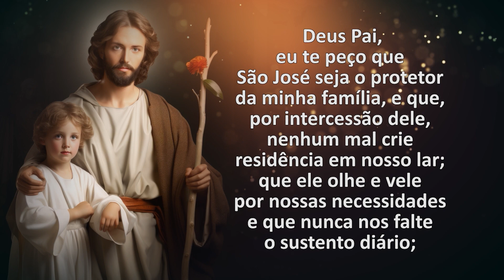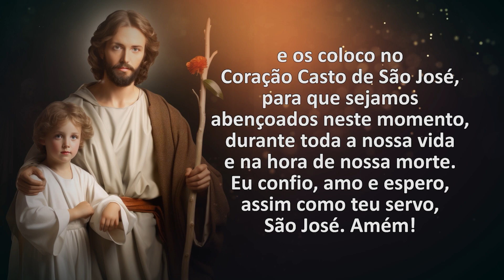69º | Três meses com São José - 25 de fevereiro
Três meses com São José
Apresentação: João Paulo Montes